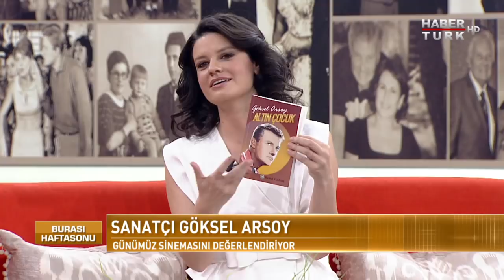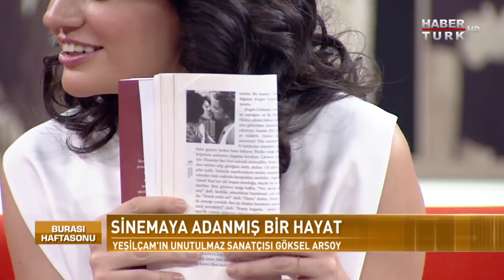Burası Haftasonu - 24 Şubat 2018 (Göksel Arsoy)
Türk sinemasının “Altın Çocuk” lakaplı Yeşilçam’ın usta oyuncusu duruşu, zarafeti ve renkli yaşamı ile seyircinin gönlünde taht kuran Göksel Arsoy hayatını anlattığı kitabıyla Oylum Talu’ya konuk oluyor.